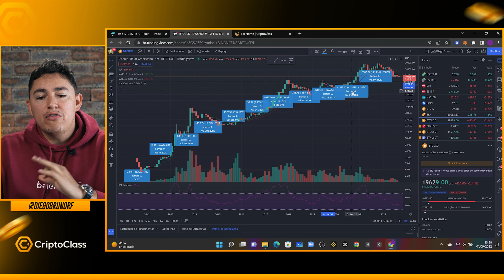LIGUEM OS ALERTAS! 🚨